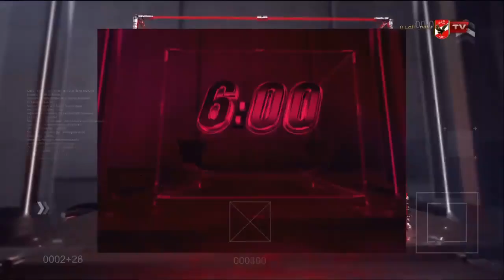الحلقة الكاملة | السادسة مع أحمد سمير | 13-2-2023